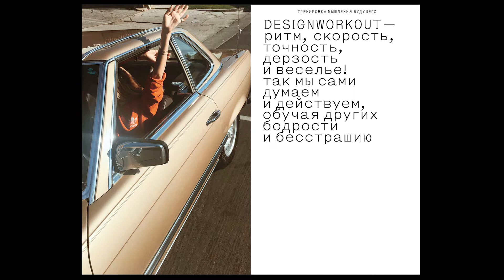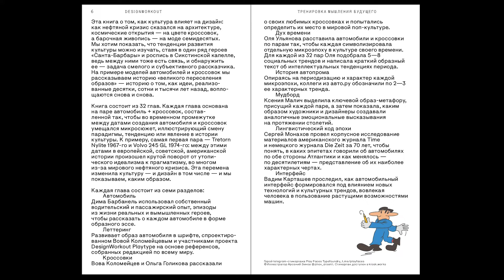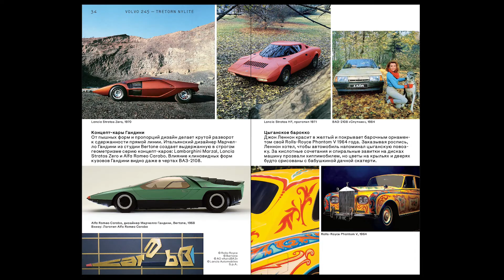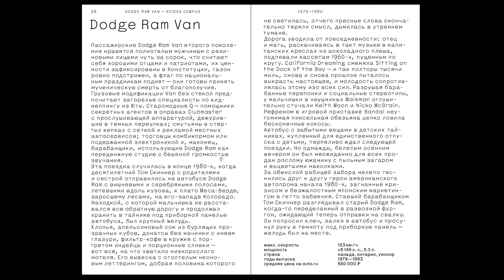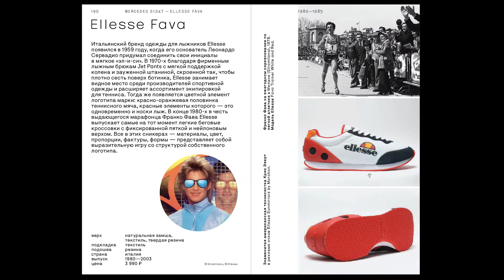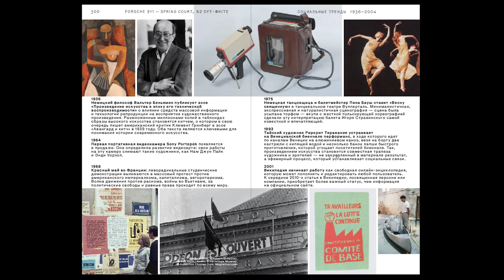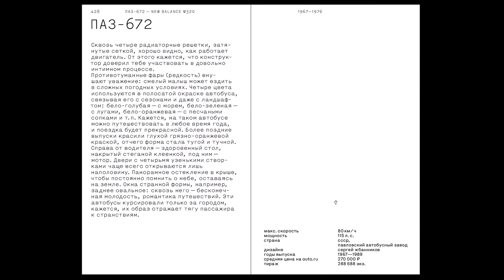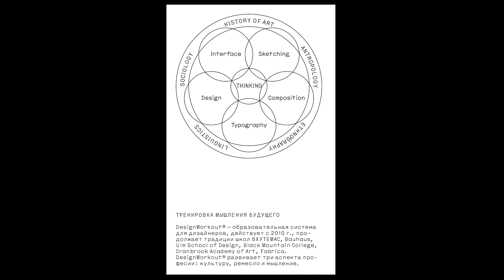DW BOOK5 CARS&SNEAKERS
Как социокультурные тренды формируют дизайн вещей: как нефтяной кризис сказался на архитектуре, космические открытия — на цвете кроссовок, а барочная живопись — на моде семидесятых. Это — культурный слепок, который выглядит как коллаж и работает как конструктор — инструмент для развития мышления будущего.